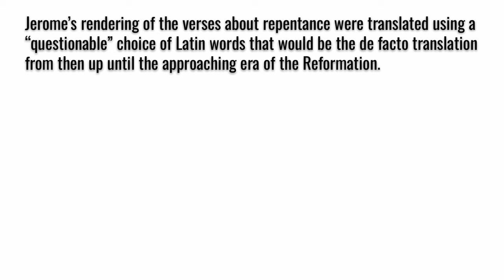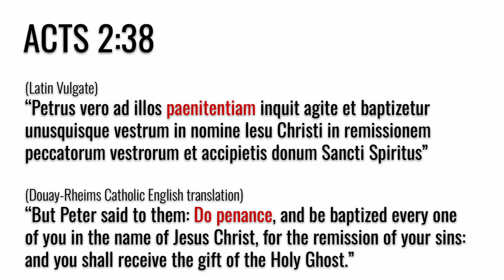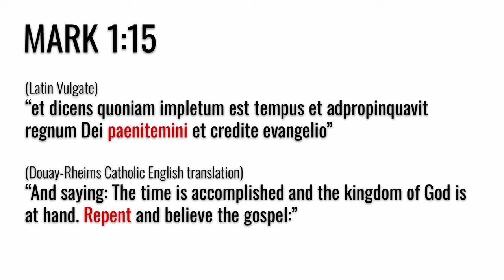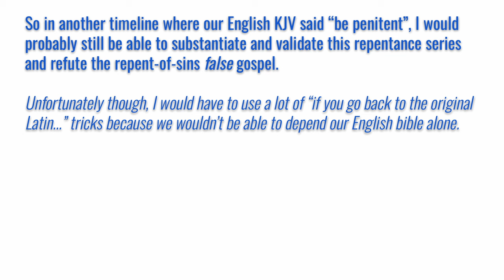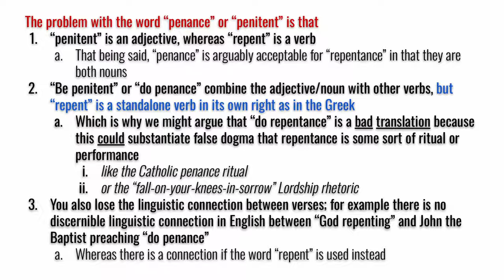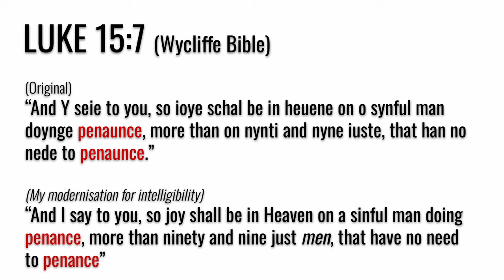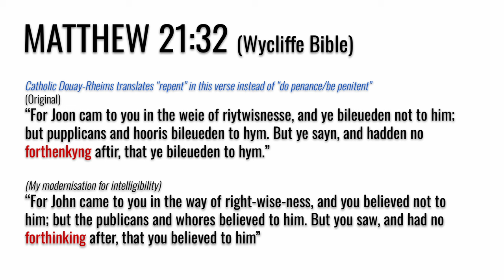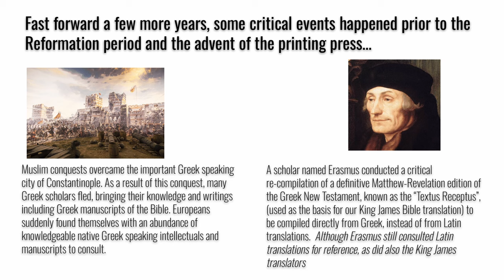How false bible translations distort repentance (Repentance In A Nutshell 26)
In this study, we will look at the history of Bible translations that have partially led to a false understanding of repentance, particularly how they (mis)translate some passages. This issue isn't exclusively reserved to modern translations though.

I apologise that this is a very long video, I originally started this series titling it "In A Nutshell" because each video was supposed to be short, but you know how I tend to over explain things. I was tempted to split this into three separate videos but it took me several hours to do the editing, it would have  been rendered a waste of time if I had to make changes and I have very limited time to work on content.

SCHEDULE:
00:00:00 - Introduction
00:02:05 - Jerome's Latin Vulgate
00:07:30 - Wycliffe's Bible (Pre-Reformation)
00:10:03 - Erasmus's revisions
00:14:49 - Reformation era Bibles (TYN, MB, GB/BB, GNV)
00:22:38 - Modern era Bibles (ESV)
00:24:25 - Interpretations vs translations (NIV, CEV)
00:30:36 - Heretical translations (NWT, TCW)
00:33:44 - Annotated & simplified translations (AMP, NLT)
00:37:56 - Questionable literal translations (YLT)
00:40:27 - Removing non-sin repentance proof passages
00:47:17 - Heretical paraphrases (MSG, TPT, Mirror)
00:56:34 - One-man translations (Rooted Word)
00:50:35 - Conclusion and King James Onlyism

Further reading:
The uses of resipiscere in the Latin of Erasmus: in the Gospels and beyond.

Software used to make this video:
- Da Vinci Resolve (editing)

Presented by David Houghton